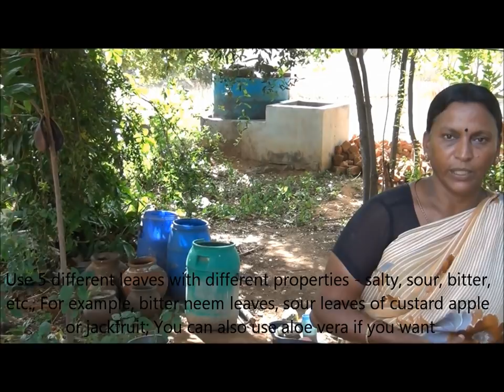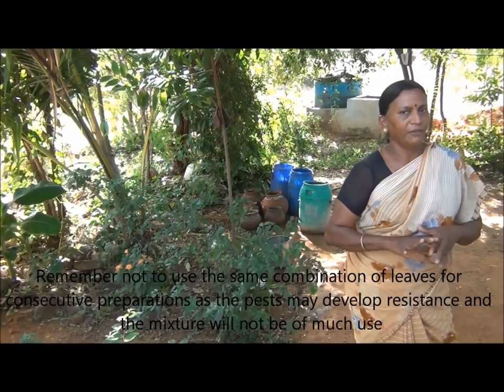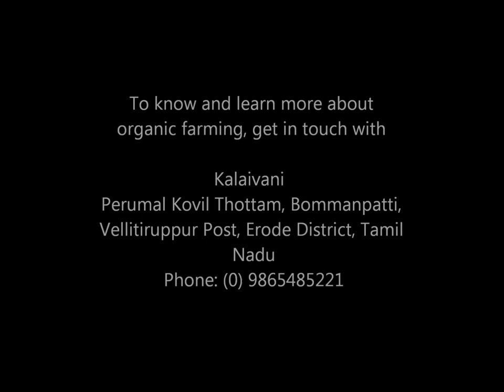Preparation of Panchagavya and organic pest repellents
Organic farmer Kalaivani from Vellitiruppur in Erode district of Tamilnadu explains how to prepare the organic liquid fertilizer 'Panchagavya'.

Panchagavya is known to boost immunity and promote plant growth. Cow dung and cow urine are the key ingredients of the preparation. It is usually mixed with water and is used to irrigate the fields. It can also be used as a spray.

In this video, along with Panchagavya, Kalaivani also explains how to prepare a couple of other concoctions using locally available leaves and herbs to keep pests and insects away.